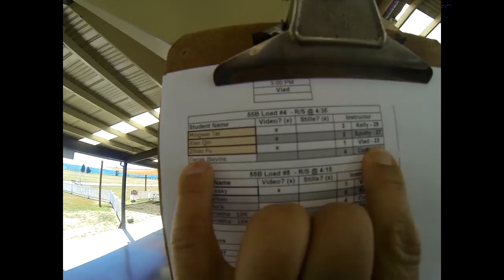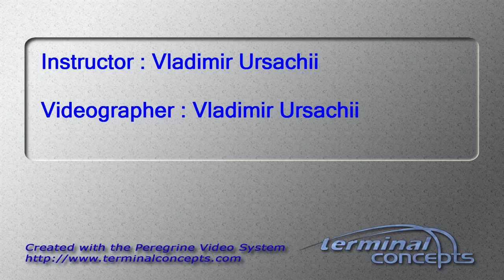Zihao Fu's Tandem skydive!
Zihao Fu's tandem skydive at Skydive Snohomish!